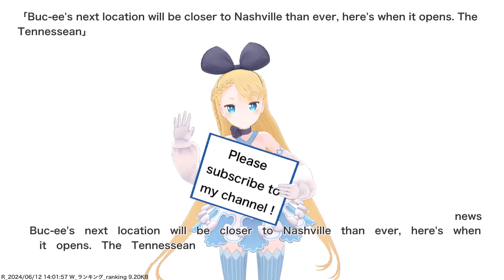Buc-ee's next location will be closer to Nashville than ever, here's when it opens. The...